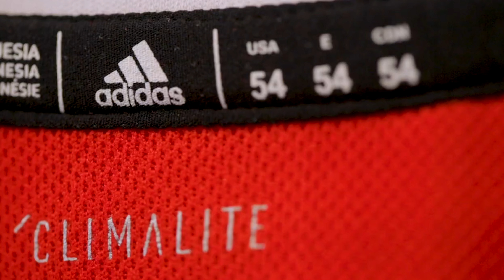The NHL Is Embarrassing Itself...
Explore the controversial stance of the NHL on cultural symbols and inclusivity in this deep dive video. We unravel the story of Marc-Andre Fleury's custom-designed mask, meant to honor Native American Heritage and the ensuing conflict with the NHL's policies. This video sheds light on the NHL's inconsistency and its impact on the sport's inclusivity and diversity. Join us as we question the league's commitment to its 'hockey is for everyone' motto, discussing the broader implications of these policies on the sport and its fans.